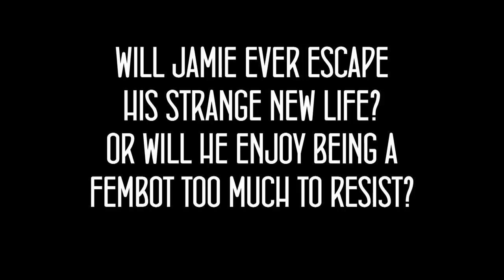HE BECAME HER FEMBOT trailer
The QTs are sexy android girls who live to satisfy your every desire, and Jamie Tinker is world famous as the man who created them. But Jamie has a dark secret. He stole his ideas from his brilliant ex-wife Eliza, broke her heart and ruined her life. To really drive her crazy, he even made the QTs look like her. Now Eliza is planning her revenge... and Jamie's about to find out what it's like to become a fembot, programmed to please any man or woman who buys him.

Mindi Flyth's new novella He Became Her Fembot is a dark and sexy sci-fi tale of transgender transformation. After a lifetime of treating women like sex objects, Jamie finds that he has literally become a sex object himself. He's a busty, beautiful, constantly horny sex machine. Will he have the strength to keep trying to escape his strange new life, or will he enjoy being a fembot too much to resist?

He Became Her Fembot is available at mindiflyth.blogspot.com and on Amazon's author page for Mindi Flyth,